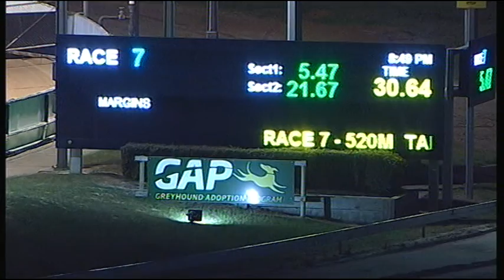CRN WED 15 AUG 18 R7